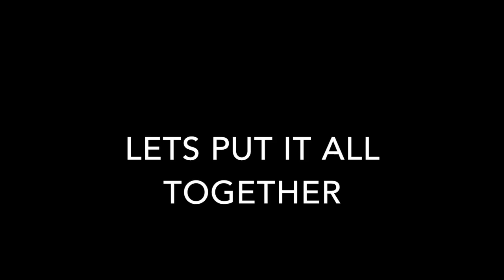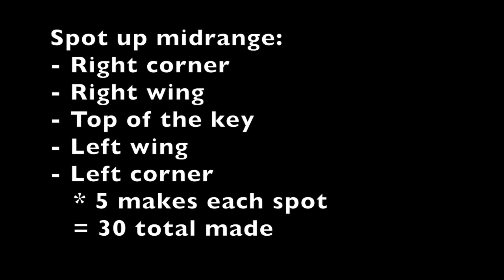The Basketball Engineer - Spot-up midrange jump shots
for full personalized basketball skill development and weight training workouts!

“Spot up midrange” drills your ability to knock down a stand still jump shot from off the pass from inside the three-point line. This is a perfect drill for both crafting your shooting form, but also practicing in-game shots. This is a very valuable skill for post players to have in their repertoire because it forces larger, slower defenders to step away from the basket, and play perimeter defense.
To-do:

6 spots: Right corner, Right wing, right elbow, left elbow, left wing, and left corner. Spin the ball to yourself to simulate a kick out pass. Receive the pass, and let it fly. Make 5 shots from each location.
Areas of focus:

Stay in an athletic triple threat position.
Keep the ball in your shooter’s pocket.
Keep your elbow around a 90 degree angle.
Land balanced.
Hold your follow through.
Feel the flow of your shot start from your feet up through your release.